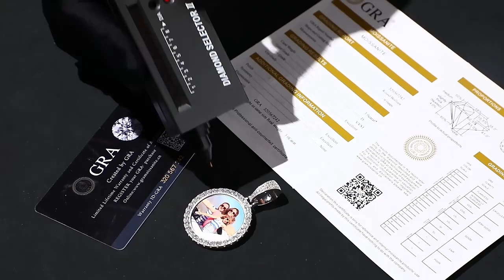❄️ Lab Grown Dimond circular shape Memorial-Picture Pendant Necklace💥FANBOM™️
💠Jewelry Store💠
👋Fandom is the best place to buy Lab-grown jewelry. Lab-Grown Diamonds VVS/ Lab-Grown Dimond pendent, Lab-Grown Dimond Necklace, Lab-Grown Dimond Chain, Lab-Grown Dimond Wedding Ring. Necklaces made of lab-grown diamonds are less expensive than actual diamonds, yet they have the same impact. Any Diamonds test with a tester can be passed by lab-grown diamonds. All of the diamonds in the Fandom Jewelry store are lab-grown™️.